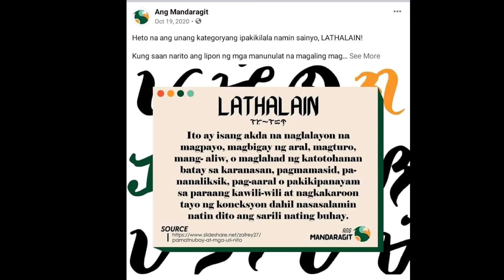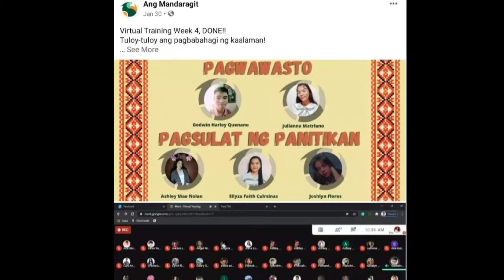Ang Mandaragit's Accomplishment Report 2020-2021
Mahirap para sa karamihan ang dinaranas na pandemya sa panahon ngayon. Maraming pagsubok ang sumubok sa katatagan ng mga Pilipino at maging sa ibang mga lahi. Sa bawat eskwelahan, may layunin itong ipapatuloy ang pagbibigay ng kaalaman subukan man ng kahit anong unos.

Kaya kami, sa 'Ang Mandaragit' ay lubos na nagpapasalamat sa lahat ng sumuporta ng aming aktibidad hanggang sa huli. Ang lahat ng ito ay may layuning mapaunlad ang bawat kaalaman ay kamalayan ng aming kapwa mag-aaral gayundin ng mga guro.